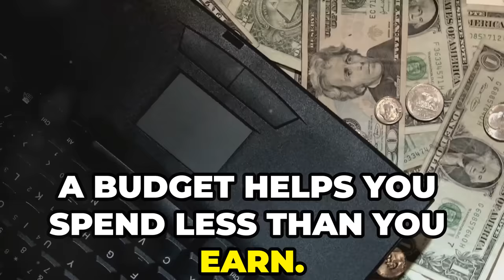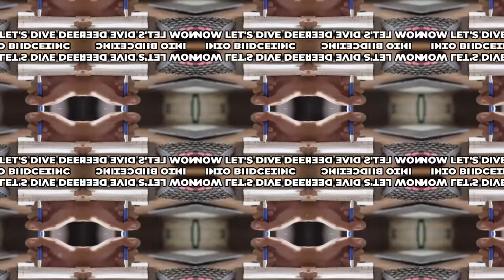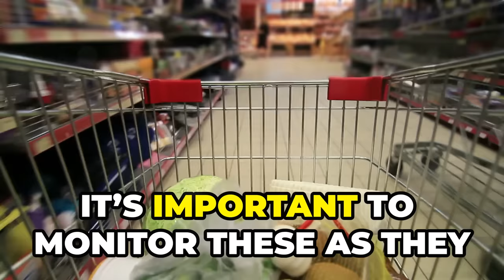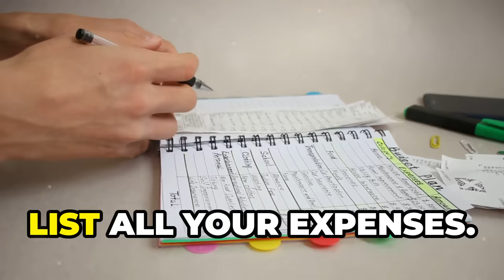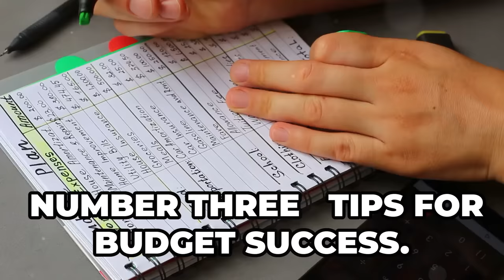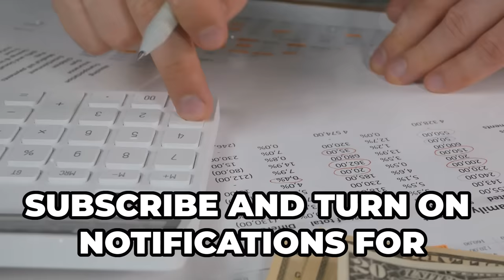Money Mindset (Ep 4): How to Budget For Financial Stability!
In this episode 4 of HOW TO MAKE MONEY 'Mindset Series', we dive into the basics of budgeting and share expert tips on how to budget like a pro. Whether you're looking to save more money, pay off debt, or simply gain better control of your finances, this video will provide you with practical strategies to achieve your financial goals to making money.